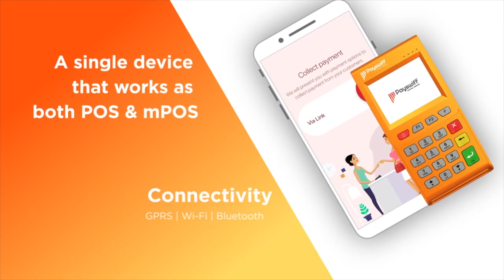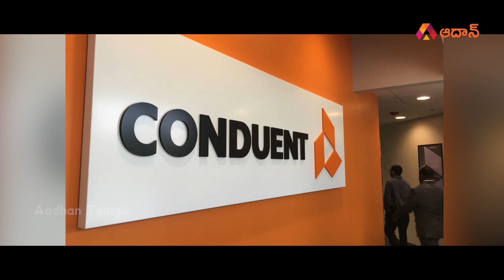జగన్ దెబ్బకి విశాఖ నుండి తరలిపోతున్న IT సంస్థలు || IT Companies move from Vizag || Aadhan Telugu